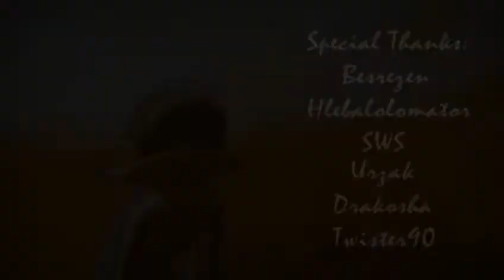Casshern Sins AMV ♫ Rotten to the core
Editor: Эль-тян

Anime: Casshern Sins